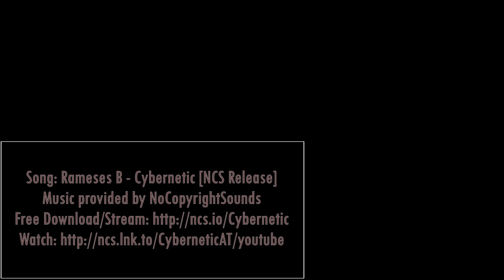Hydraulická zařízení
Hydraulická zařízení sedmáků, řazeno podle třídy.

Základní škola Nezvěstice,
příspěvková organizace
Nezvěstice 69,
332 04 Nezvěstice
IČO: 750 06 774